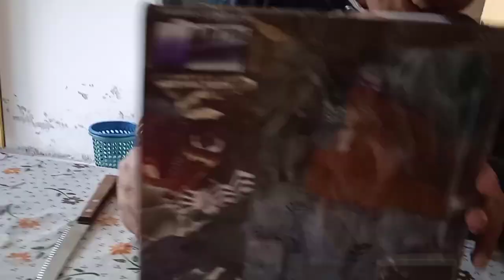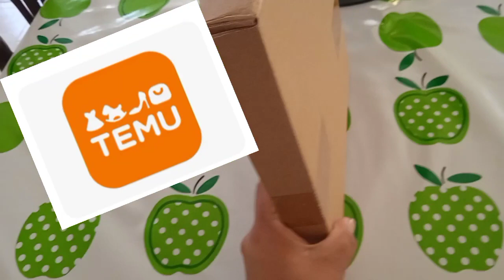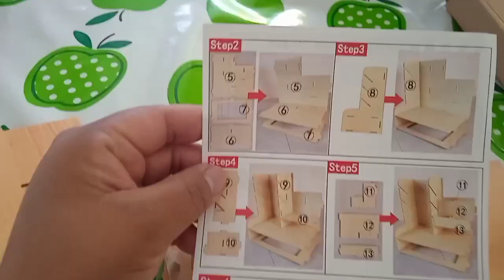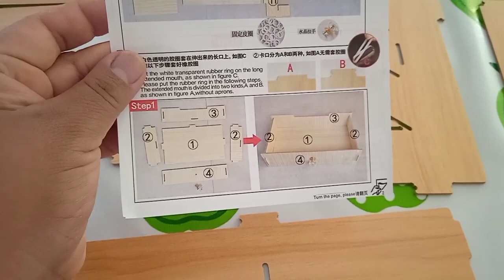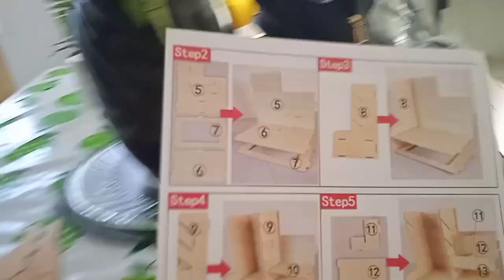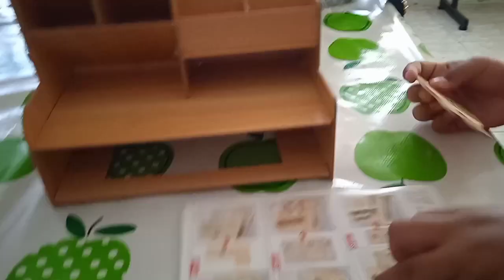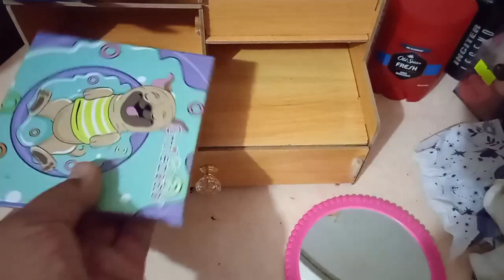OFERTAS💲 COMPRAS EN LINEA🛒 Todo salió muy bien 👍✅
comprasonline temu shopee liverpool Hola mis amigos les comparto unas compras que hicimos y cabe resaltar que si llegaron bien en tiempo indicado y perfectas condiciones 👍